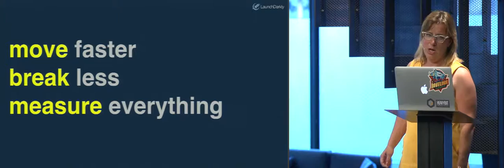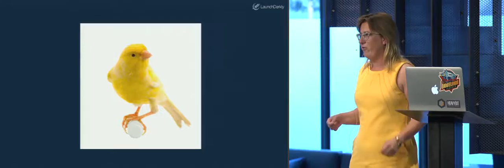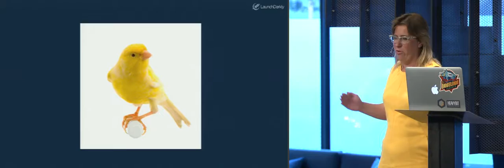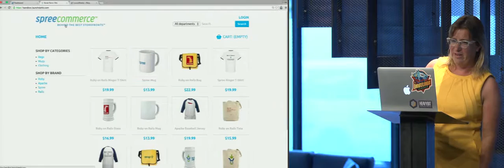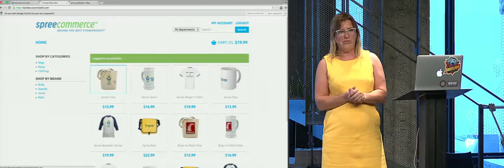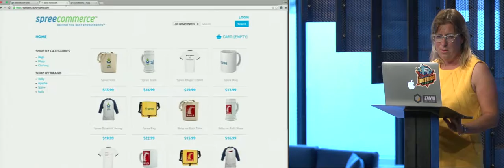Show & Tell: Edith Harbaugh, CEO, LaunchDarkly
In this presentation, LaunchDarkly CEO Edith Harbaugh talks about why and how to do canary releases -- a best practice in continuous delivery. The canary release (aka canary deployment or canary launch) entails rolling out features to a small number of users to assess the reaction of the overall system. The method is one currently employed by large organizations like Nike. In this demo, Harbaugh shows off LaunchDarkly’s feature-flags-as-a-service capabilities and the process for a canary release.